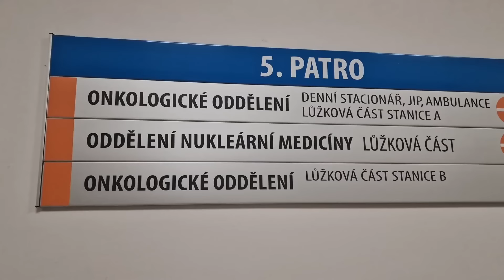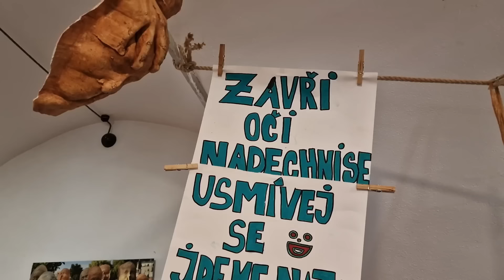Holky a umění ve městě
Ve vlogu 1043/24 si zajdu na svou pravidelnou kontrolu a pak už přijede Eva a začne holčičí víkend, ve kterém vám mimo jiné ukážeme většinu soch, které jsou součástí Umění ve městě.